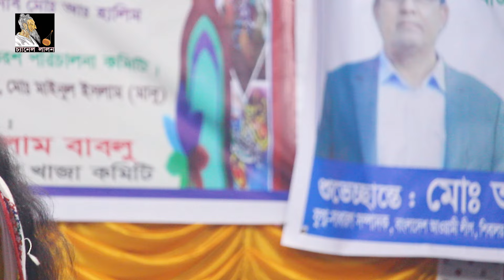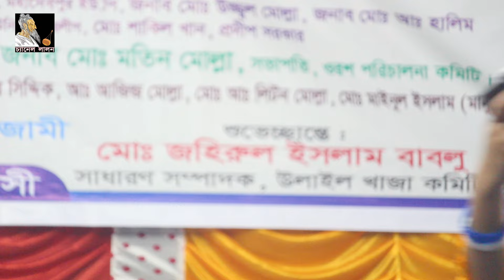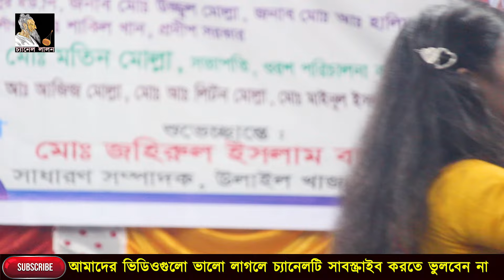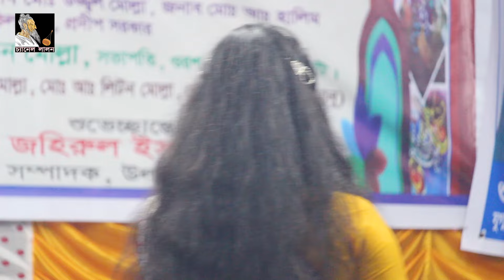চমকপ্রদ লালন গীতি অর্পণ করেন || টুকটুকি বাউল || Channel Lalon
Welcome to CHNNNEL LALON YouTube Channel.

"চ্যানেল লালন" চ্যানেলটিতে লালন সাইজির সকল গান ধারাবাহিক এবং জাতীয় ভাবে সংরক্ষণ করা হচ্ছে।কারন কোন চ্যানেল আজ পর্যন্ত লালন সাইজির গান জাতীয় ও পরিপূর্ণ ভাবে সংগ্রহ ও সংগ্রহীত এবং প্রচার করেনি।তাই আমাদের এই চ্যানেল শুধু সাইজির গানের ও সাইজির সম্পর্কে তুলে ধরার জন্য।তাই লালন সাইজির ভক্ত হয়ে থাকলে এবং সাইজিকে জানতে হলে ও সকল গান শুনতে চ্যানেলটি সাবস্ক্রাইব করে রাখুন।জয় গুরু🙏

চ্যানেল লালন একটি বাউলিয়া মিডিয়া, আমাদের সেবা সমূহ-বাউল গান, লালন গান, পালা গান, গ্রাম গঞ্জের আয়োজিত অনুষ্ঠান ইত্যাদি।

This is our arrangement with you. If we get your encouragement, we will appear before you with more new songs.

We read your comments seriously. And share it more and let others see it.

Copyright//কপিরাইট

This video and audio is copyright only to CHANNEL LALON. Otherwise we will be forced to take action against you under copyright law.

আমাদের ভিডিও আপনাদের ভাল লাগলে কমেন্ট ও লাইকের মাধ্যমে জানান। আর বন্ধুদের মাঝে আমাদের ভিডিও যতখুশি শেয়ার করতে পারেন। কিন্তু পুন: আপলোড করবেন না। চ্যানেল লালনের আপলোডকৃত সকল কনটেন্টের মালিকানা চ্যানেল লালনের। যথাযথ অনুমতি ব্যতিত আমাদের ভিডিওয়ের বেআইনি ব্যবহার দণ্ডনীয়।